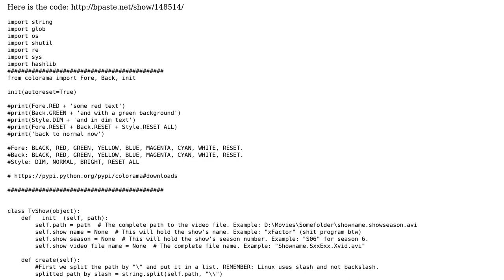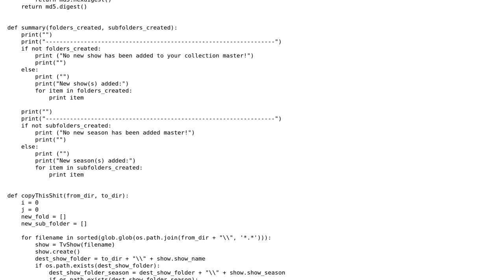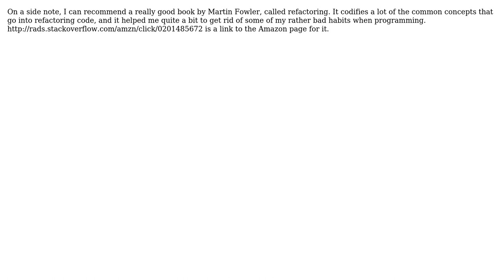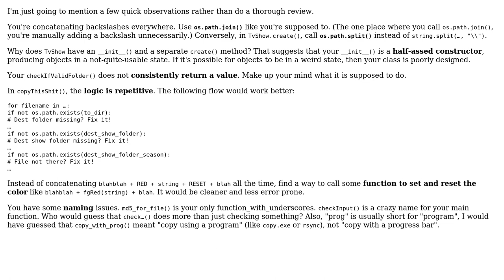Code Review: Improve my script to organize a video collection (2 Solutions!!)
Code Review: Improve my script to organize a video collection

With thanks & praise to God, and with thanks to the many people who have made this project possible! | Content (except music & images) licensed under CC BY-SA | Music | Images & others | With thanks to user Zoran Pavlovic user Con7e user 200_success and the Stack Exchange Network Trademarks are property of their respective owners. You are responsible for your own actions.